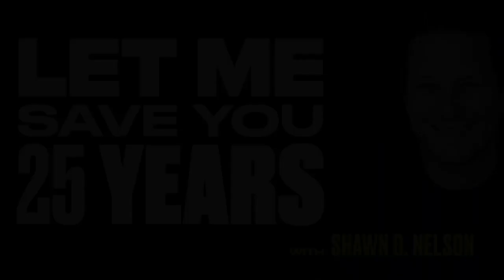Just Do Something | Sara Blakely - Part 1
This week's episode of Let Me Save You 25 Years gets the pod kicked off the right way! Host Shawn D. Nelson unpacks Shawnism #1, “Just Do Something,” and expands the conversation adding Sara Blakely, the world's youngest female self-made billionaire and CEO of the Spanx intimate apparel empire.

Shawn and Sara forged a lifelong friendship as finalists on the reality TV show The Rebel Billionaire with Richard Branson. They discuss their experiences on the show, their entrepreneurial journeys, and how they overcame challenges in some truly unexpected ways.

They also share their thoughts on taking risks, developing a bias for action, and spending time alone to let their minds wander. Sara's problem-solving ability and unique perspective on business and life will inspire you to take the next big (or small) leap in your life without hesitation! JUST DO SOMETHING.